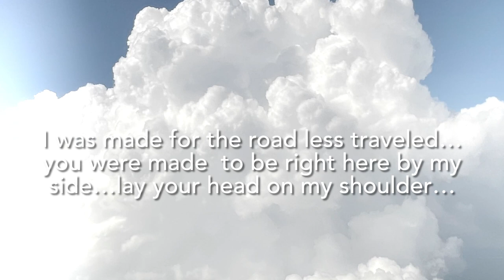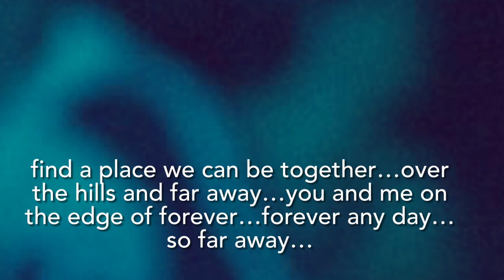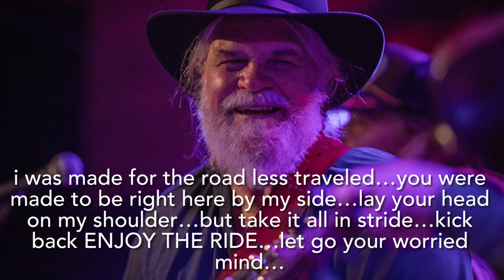Vince Herman — Enjoy The Ride (Lyric Video)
Lyric video for Track 3, "Enjoy The Ride", which is contained on Vince Herman's first solo album, 'Enjoy the Ride'.

Produced by David "Ferg" Ferguson in Nashville, TN.

Released on LoHi Records, November 18th, 2022.